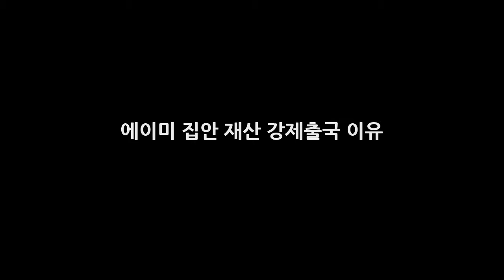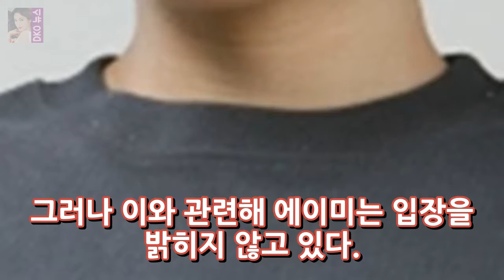에이미 집안 재산 강제출국 이유 DKO 뉴스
에이미 집안 재산 강제출국 이유 방송인 에이미의 예전 부유한 생활은 많은 이들의 관심을 받았었는데요. 에이미는 2008년 올리브TV 에 출연해 부유한 생활을 하는 여자로 소개됐고 한국의 패리스 힐튼으로 비교되며 스타덤에 올랐다. 이후 에이미는  SBSfunE  E채널 등에 출연하면서 활동을 이어갔습니다. 특히 에이미는 여러 매체에 자..
[★차한잔합시다]양태오 전지현 수수하고 재밌어..즐거운 작업③- 스타뉴스  DKO 뉴스: